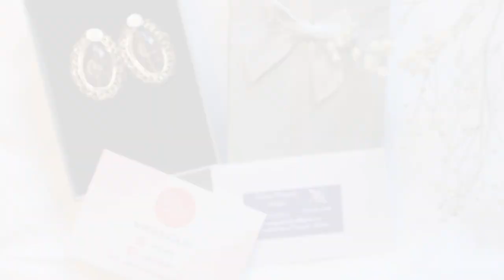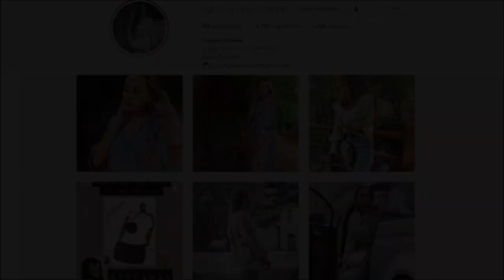TRY-ON HAUL : ZARA, STRADIVARIUS || Catarina Ribeiro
Olá, deixo-vos aqui algumas compras que fiz ultimamente... Mais para o final do vídeo também vos deixo algumas coisinhas que me enviaram que achei lindas para vos mostrar.
Um beijinho e até ao próximo vídeo 💖
Catarina Ribeiro